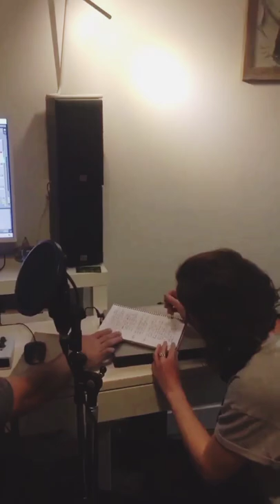Making of Late Nights with Lucas Kane